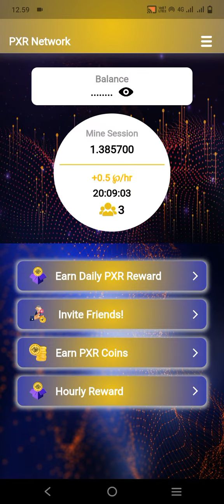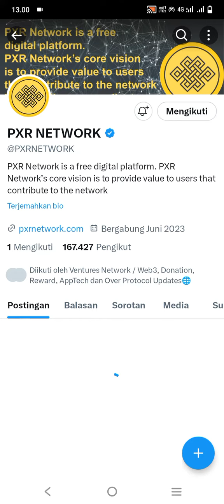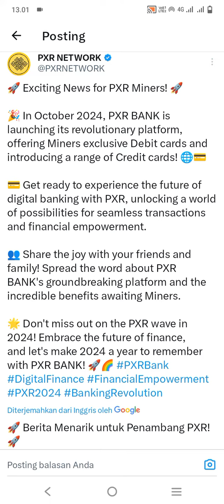PXR BANK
👉100 % KEPUTUSAN ADA DI TANGAN ANDA
👉50 %CUAN /50 %ZONK

👉KODE REFFERAL 👇👇👇

[15aef]